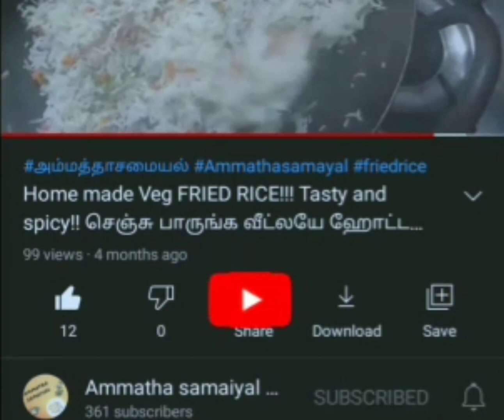மேங்கோ ரோல். Mango roll..மாம்பழசுருள்.healthy fruit snacks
Healthy fruit snacks.. மாம்பழரெசிபி
பழ உணவு.சத்தான ஸ்னாக்ஸ்.
மாம்பழ ஸ்வீட்.